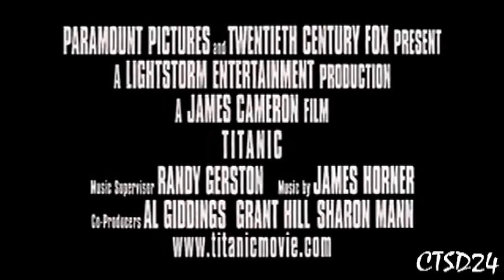Final Fantasy X - Titanic Trailer {Dedication Video}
{Special Dedication to mon ami Jacob!}

This is for you Jacob. For all the time you've been there for me. Cheering me up when I am sad, making me laugh when I needed it, for all your support, and your interest in my language and culture. Thank you! and I hope you feel better. I guess the timing of this video was mainly to cheer you up, because I do not want to see you feel hurt, so smile and enjoy the video! :)

I made this a while ago, I don't know why I waited so long to uploaded on youtube.
I made this for you Jacob since you told me that you love titanic, and I just thought FFX went with it.

I'm not really a fan of videos where the sound of a trailer is used with video footage from another movie/series, anime or game, because it's hard to synchronize the words spoken and sounds with footage from something else, but I thought I'd give it a try.

I know some parts are complete fails (especially 1:34)
But other parts turned out better than I thought they would (2:08 to the end of the video)

Footage from : Final Fantasy X, Final Fantasy X-2, FF Dissidia, FF Dissidia012, Titanic Trailer
Audio : Titanic Trailer
Program : Pinnacle Studio 14